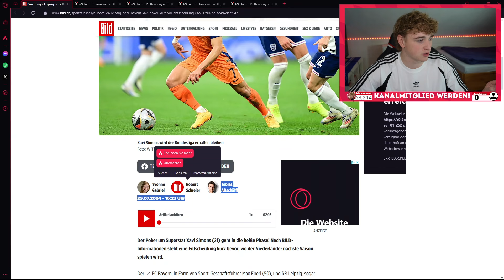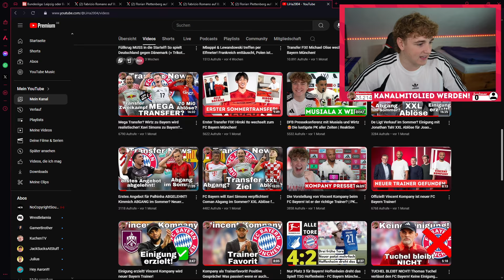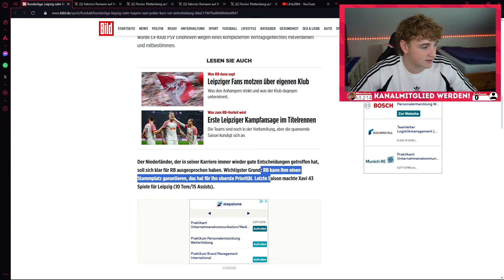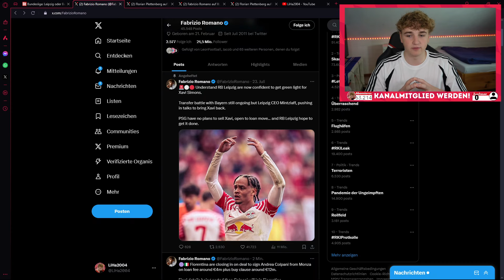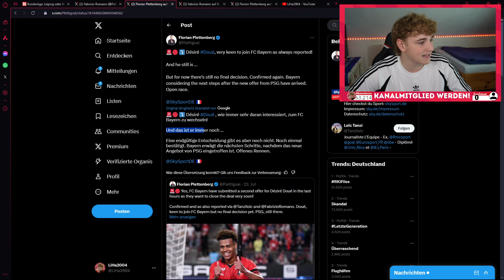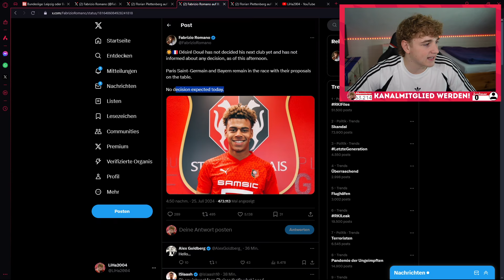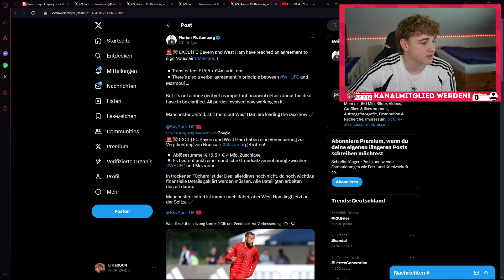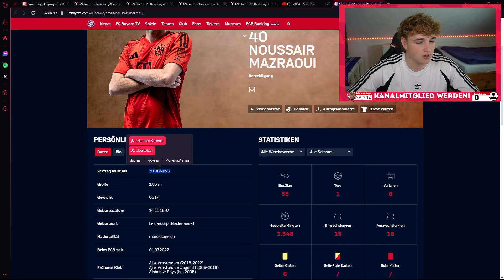Xavi Simons ENTSCHEIDUNG gefallen! Desiré Doué will zu Bayern! Mazraoui wechselt zu West Ham!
Laut übereinstimmenden Medienberichten soll sich Xavi Simons gegen den FC Bayern und für RB Leipzig entschieden haben. Die Leipziger locken Simons für eine weitere Saison in die Bundesliga, vor allem durch eine ausgesprochene Startelfgarantie. Desiré Doué tendiert zu einem Wechsel zum FC Bayern München, während der Abgang von Noussair Mazraoui kurz bevor steht.

IMAGO IMAGES